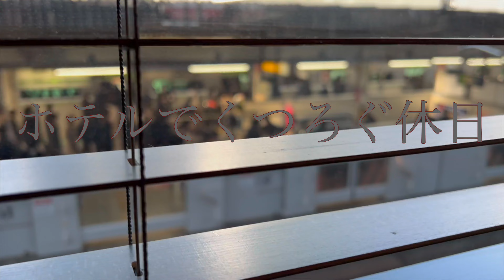ホテルでくつろぐ休日（五反田）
五反田初めて行きました
ホテルに1日中くつろぐためだけに
長い1人の時間を

なにか特別なことをしよう！と思いましたが
気づいたらベッドで夕方まで
ずーっと寝てました笑

そういうものなのでしょうね

疲れ過ぎてたのです。

ホテルメッツ五反田

30歳独身のきままなvlogです